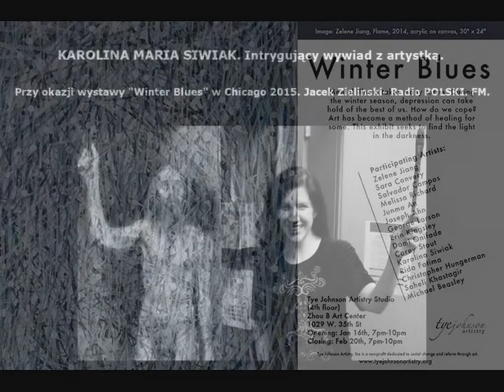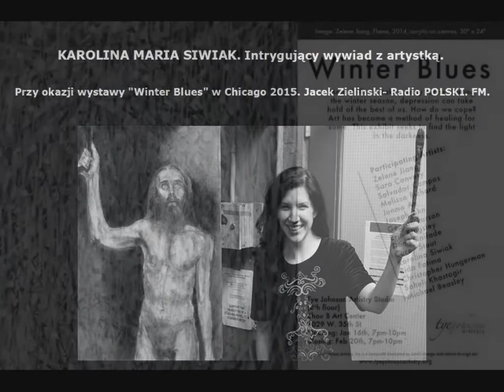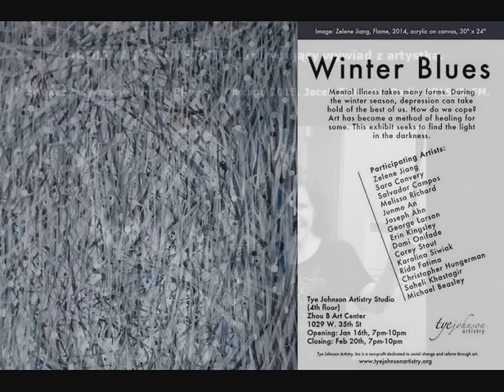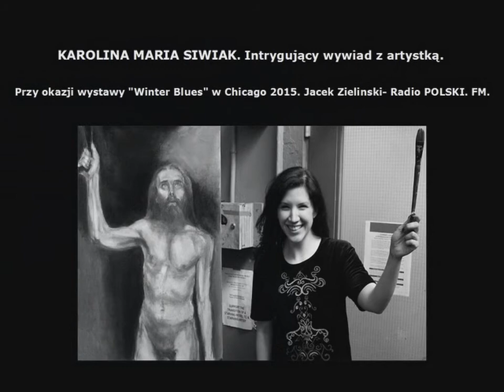Karolina Maria Siwiak Intrygujący wywiad z artystką Jacek Zieliński Radio POLSKI FM 1024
LIVE Interview with Karolina Maria Siwiak, by Radio Polski FM. Chicago, The United States of America. By Jacek Zieliński